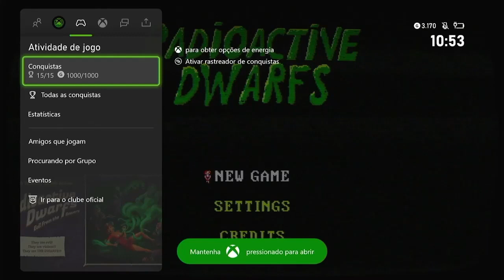🎮 Radioactive Dwarfs: Evil From the Sewers | GUIA CONQUISTAS 1000G | EM 30 Segundos🎮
Guia 1000G super rapido 30 segundos

Publicado por
ChiliDog Interactive
Desenvolvido por
Slay Buherman